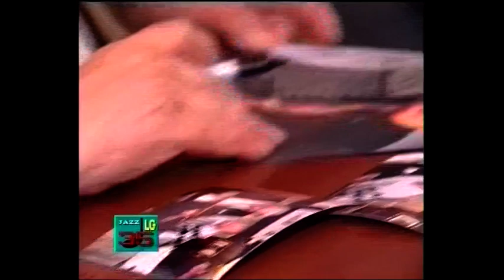Maynard Ferguson ’35 Minutes of Jazz’ 2003 ( live video )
Maynard Ferguson and Big Bop Nouveau in kiev ukraine June 6 2003, ’35 Minutes of Jazz’ TV, with Interviews & behind-the-scenes footage included in TV broadcast.
Blue Birdland @00:01:53.
It Dont Mean A Thing If It Aint Got That Swing @00:10:15.
Aint No Sunshine When She`s Gone @00:15:32.
Patrick Hession, Ernie Hammes, Kevin Meades: trumpets
Reggie Watkins: tbone
Chip McNeil, Mike Dubaniewicz: saxes
Jeff Lashaway: piano
Joe Porter: bass
Stockton Helbing: drums